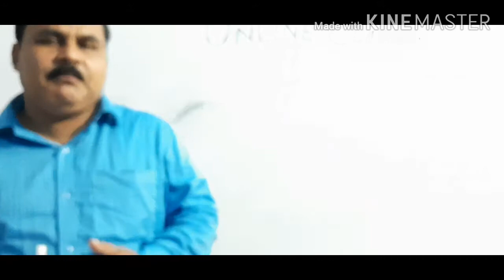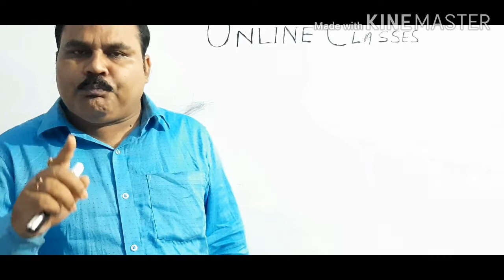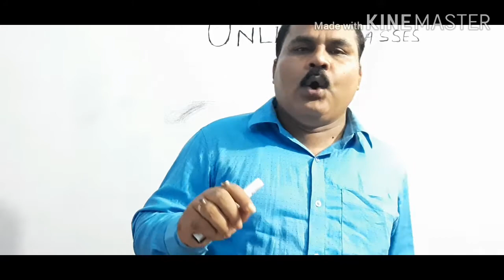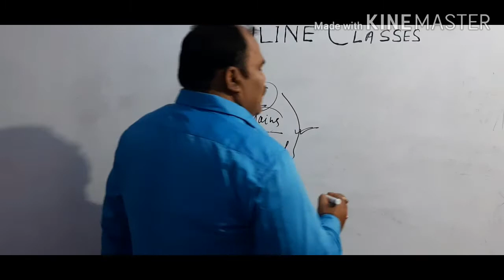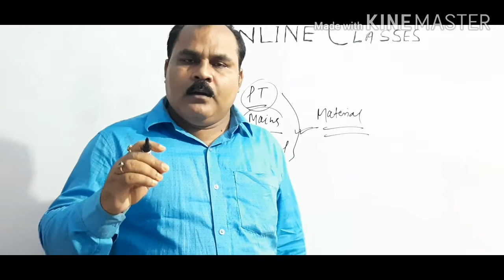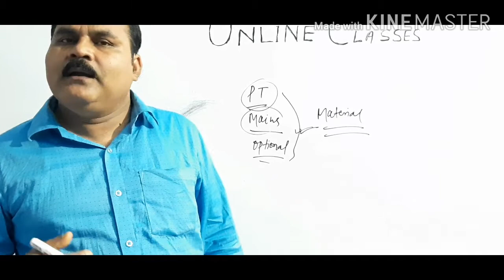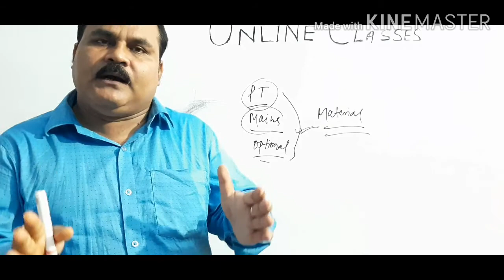CLASSES 66TH BPSC